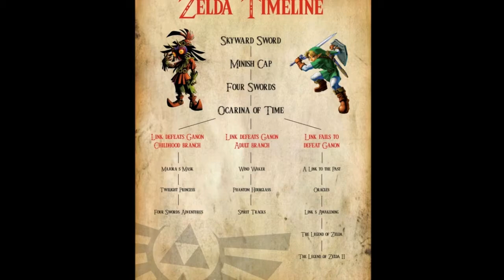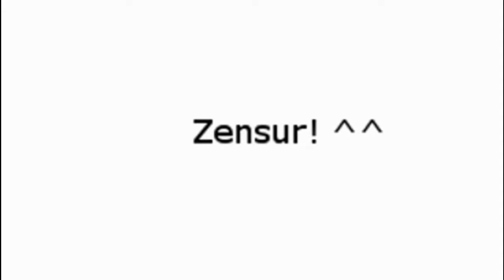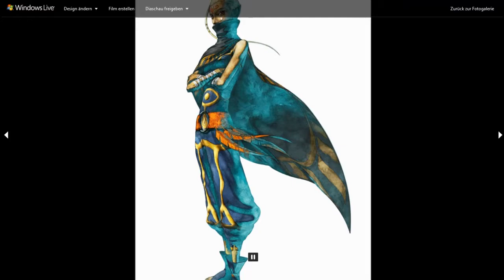Eine kleine Pause, Werbung und DANKÖÖÖ!!! *___*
Danke an euch alle da draußen, die mich schauen und mich durch eure Aufrufe und Kommentare immer wieder motivieren. ^^

Und hier sind die versprochenen Links. ^^

Viel Spaß. ^^